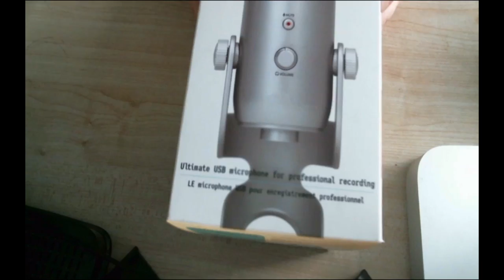Blue Yeti Pod Cast USB Microphone Unboxing and Review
Blue Yeti Ultimate USB Microphone

4 Different Settings:

Stereo is for: Vocals - Ensemble - Instruments
Cardioid is for: PodCast - Voiceovers - Vocals - Instruments
Omnidirectional is for:  Conference Calls - Field Recordings - Events/Orchestras
Bidirectional is for: Interviews - Instruments - Vocal Duets